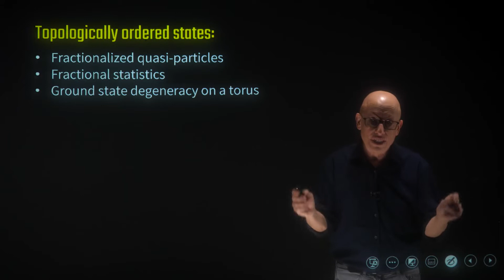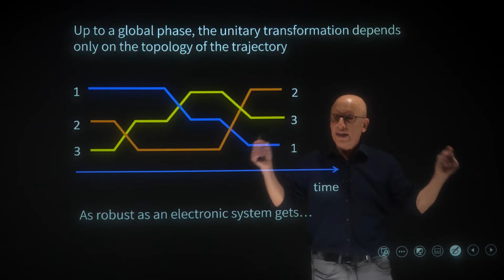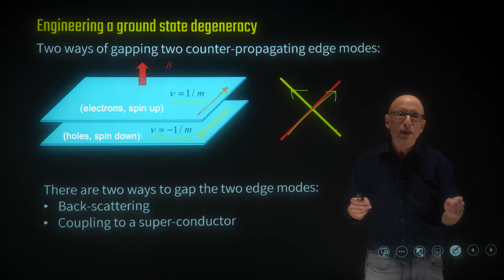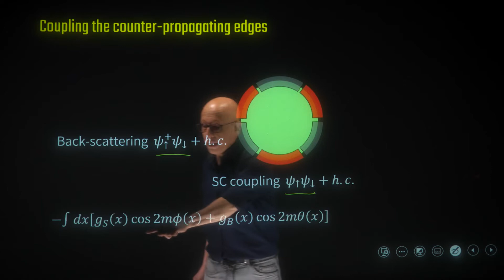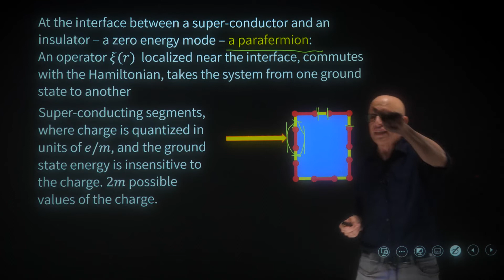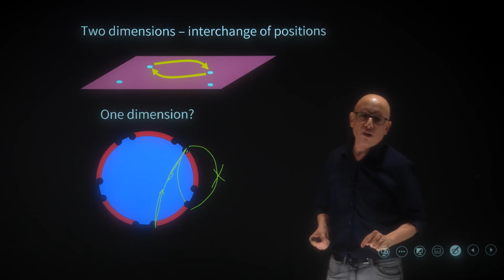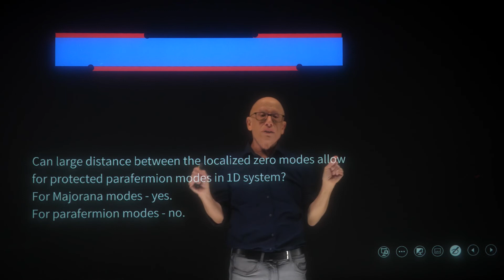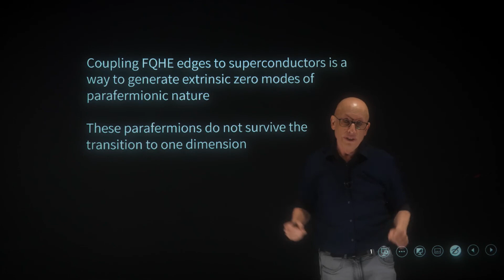ENGINEERING A NON-ABELIAN STATE